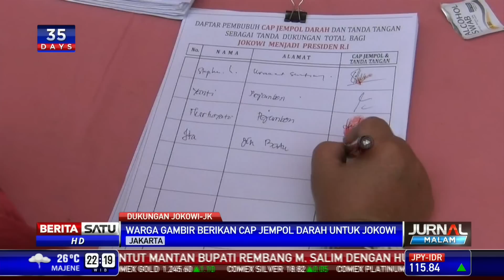Warga Gambir Cap Jempol Darah Dukung Jokowi-JK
Aksi dukungan terhadap Joko Widodo untuk menjadi presiden Republik Indonesia terus berdatangan. Warga Gambir, Jakarta Pusat, rela memberikan cap jempol darah sebagai aksi dukungan penuh kepada Jokowi.

Facebook.com/BeritaSatuTV
Youtube.com/BeritaSatu